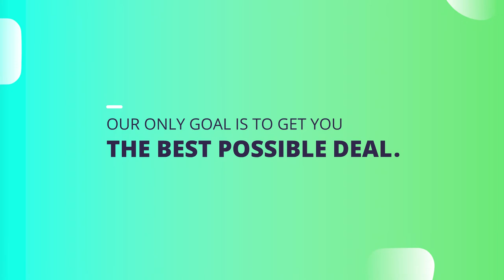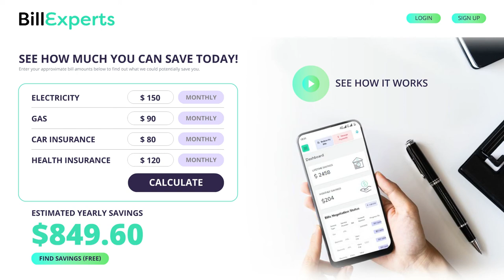Stock Footage Video For Bill Experts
Bill Experts helps customers get the best-negotiated rates for services they use regularly. Ripple created a stock footage video with animation overlays to position Bill Experts as the ideal solution to address a pain point that hasn't been well addressed in the market.